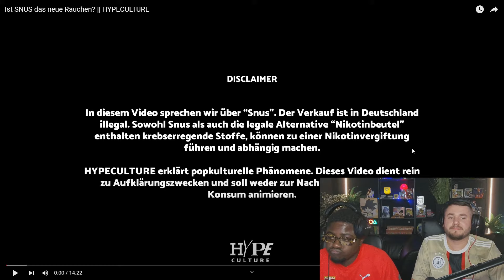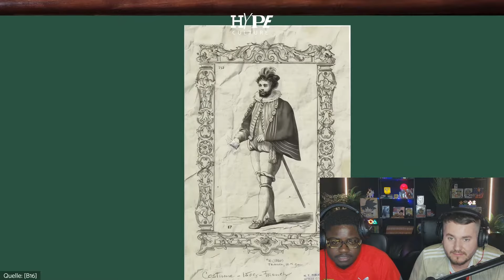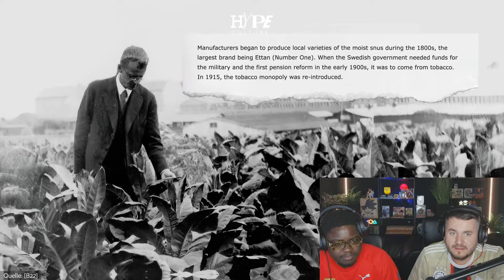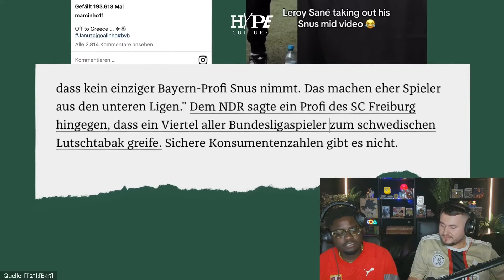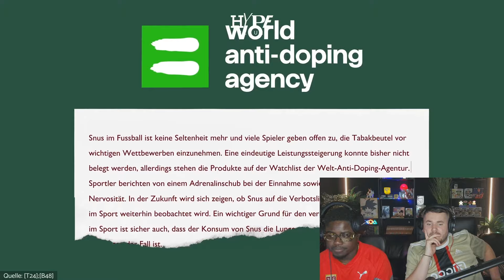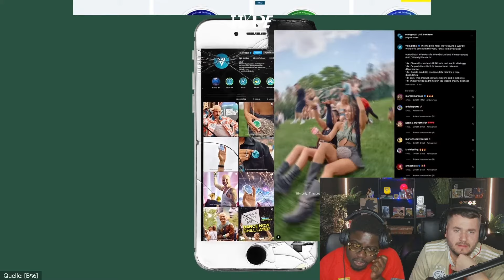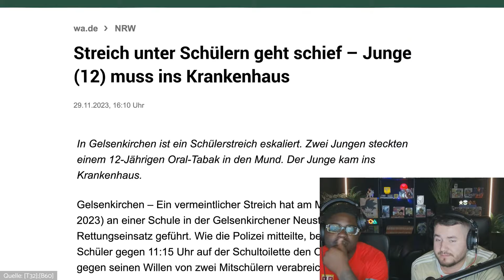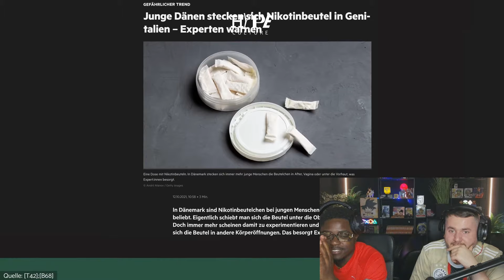🚬🔥 SNUS: Warum der Hype und wie schädlich ist es wirklich? Reaction mit @MEYDO243 🤔🚫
🎬 Willkommen bei BLOCKROCKET! 🎬

🎥 Original Video Credit:  @HYPECULTURE_
"Ein großes Dankeschön an HYPECULTURE für das spannende Video, auf das wir heute reagieren. Schaut unbedingt auf ihrem Kanal vorbei, um das Originalvideo und weitere interessante Inhalte zu sehen!"

👥 **Special Guest:  @MEYDO243
"Wir hatten den talentierten Künstler und Spotify-Artist  @MEYDO243   im Stream! Schaut euch unsere Reaction auf HYPECULTURE SNUS an, es war ein toller Stream!"

Wenn dir das gefällt, dann schau unbedingt auch auf unserem Twitch-Kanal ‪ vorbei – dort sind wir mehrmals die Woche live, und du kannst Teil des Streams werden!

🎮 **Live-Action und Unterhaltung** 🎮
Mehrmals wöchentlich auf Twitch am Start! Alle Streams gibt’s auch auf YouTube – verpasse keinen Stream.

👉 Jetzt reinschauen und dabei sein!